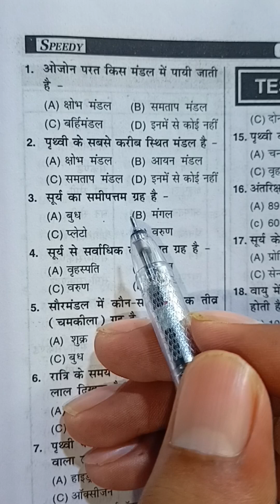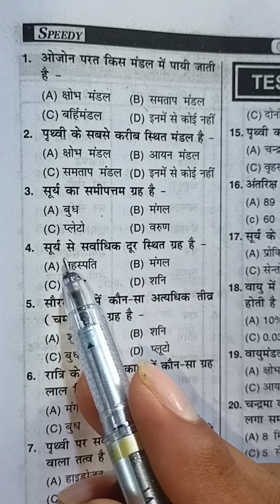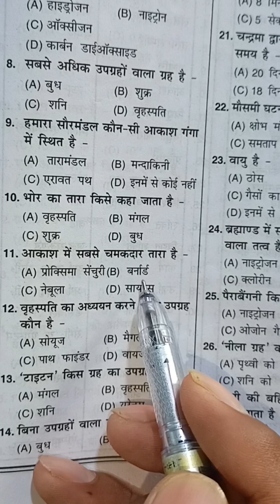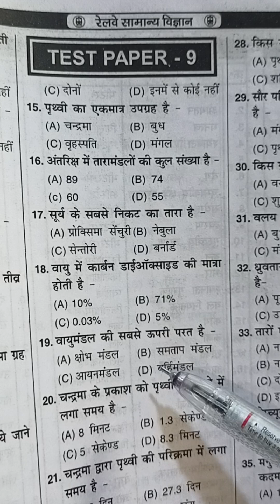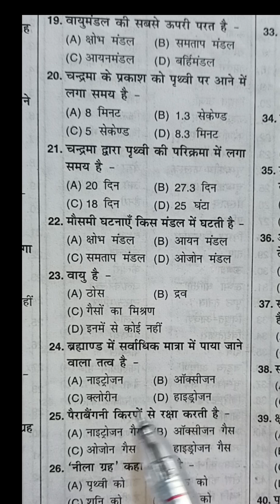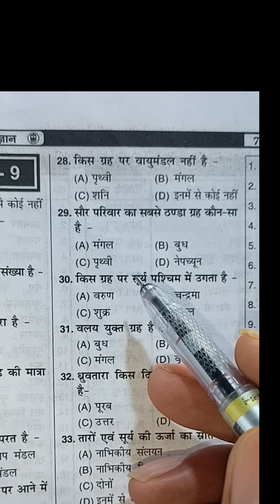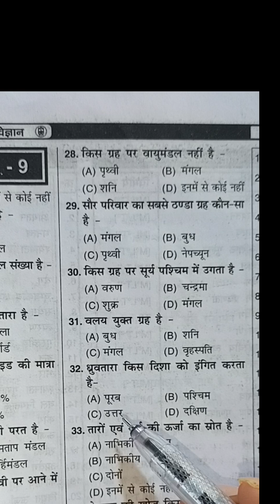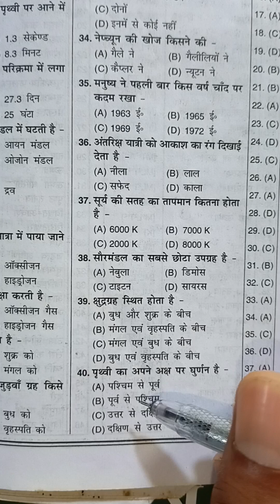science gk gs for railway ssc GD group d other exam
Science gk quiz for competitive exams